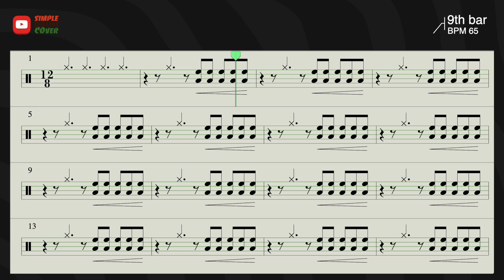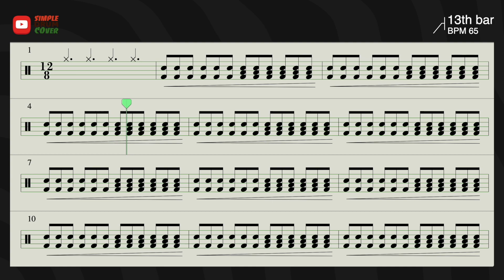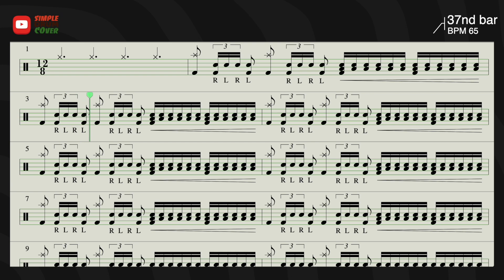Teddy Swims - Lose Control⎪ Follow along practice loops PREVIEW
Package incl. :
🔺Pdf Drum sheet
🔺Drumless track
🔺8 follow along practice loops

📲Watch the video now to enjoy the music and the fun of learning to play the drums together!